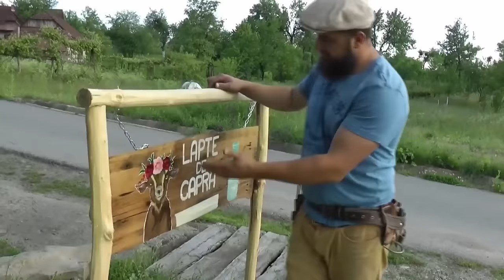August 2024. Viața la țară! CONTROLUL ANIMALELOR! Orășean La Țară!